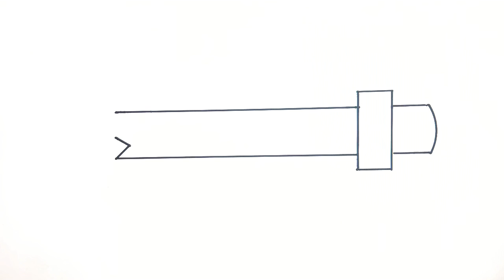How to draw pencil step by step for kids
This is a short video on how to draw an easy pencil ✏️ step by step. We will use basic lines only.

Happy Drawing😊

If you wish to see other related videos the links are mentioned below :